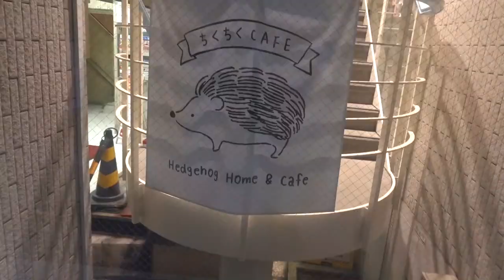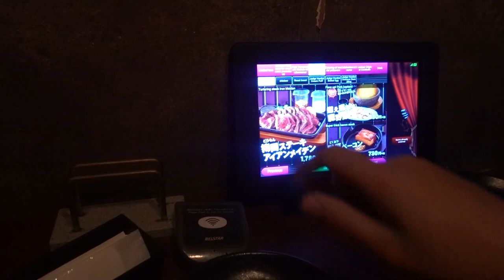5 Weirdest Cafes in Tokyo You Must Try | Japan Travel Diary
.A trip to Japan is almost incomplete without trying out the Japanese themed cafes. Watch our Japan travel vlog where Jez & Tom visited the 5 most weird theme cafes in Tokyo.

These were the 5 cafes we visited during our trip to Japan:

1. The Moomin Friend Cafe: Here people can dine with a life size doll.
2. Kawaii Monster Cafe: They have got whimsical design with some funny monsters.
3. Hedgehog Cafe: Here you have coffee whilst playing with a hedgehog.
4. Maid Cafe in Akihabara: Where all the waitresses are dressed as maids.
5. A Prison themed cafe where you eat and drink in a prison cell whilst being served by prisoners and police alike.

This is Episode 24 of our travel vlog in Japan where Jez & Tom are trying out food at 5 unique themed cafes in Tokyo, Japan.